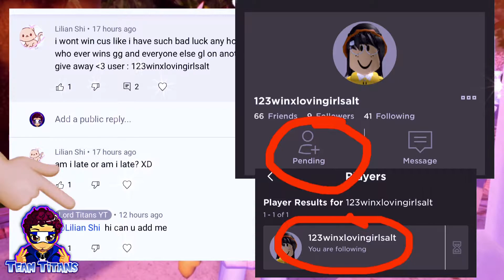Royale High-Repicking Another Halo winner! Watch to see how to enter.(CLOSED)